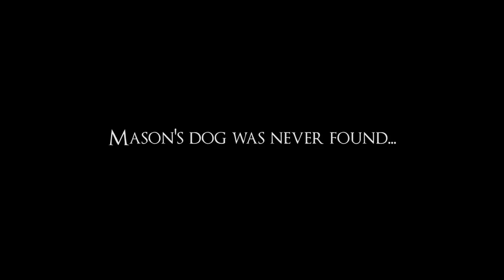Crypt Tapes Short Film 2016